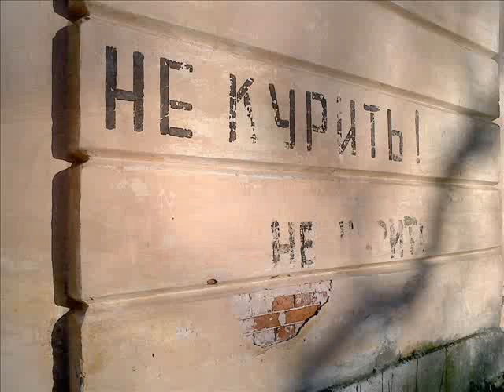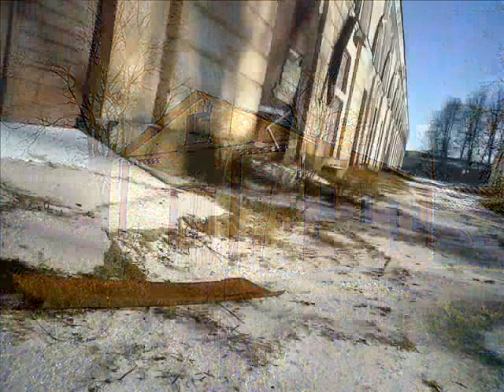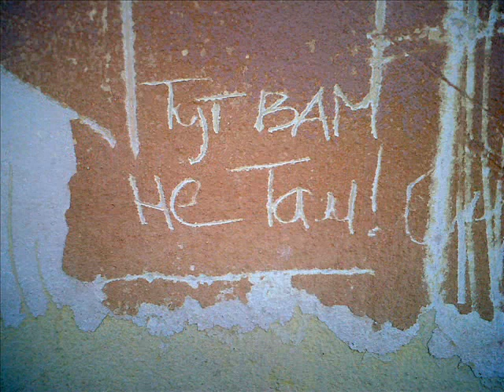Динабургская крепость декабрьский променад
...Если бы не легкий морозец-пришлось бы Гене Динабургскому месить грязь на бескрайних просторах Крепости...А даст Бог, по этим закоулкам скоро можно будет проехаться, ну для начала, хотя бы на велосипеде.